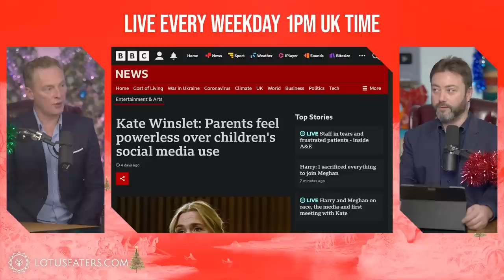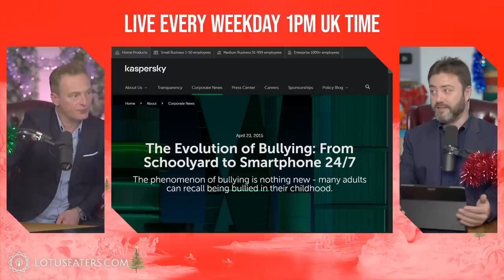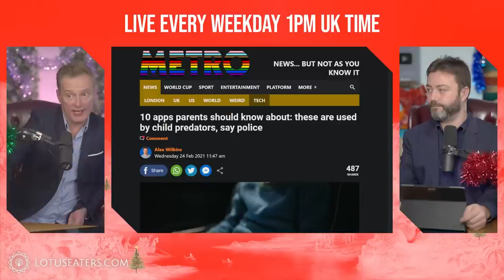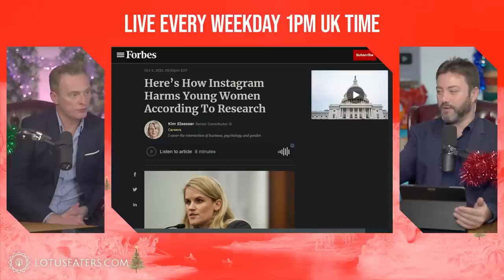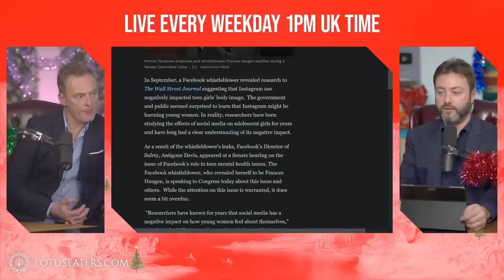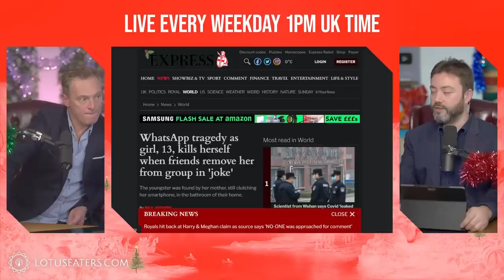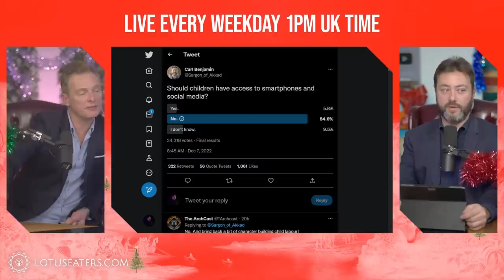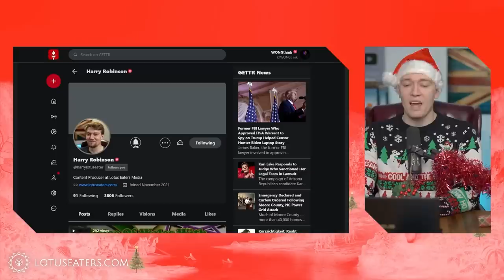Smartphones Are Dangerous for Children | feat. Martin Daubney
Social media, including apps like OnlyFans are a cause for concern. Read 'Why Feminists Won’t Talk about OnlyFans'